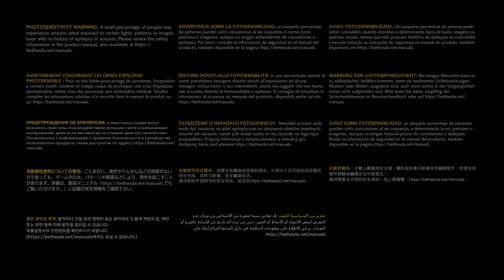[1080p60 HDR] GhostWire: Tokyo 2022.3.30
GhostWire: Tokyo #1